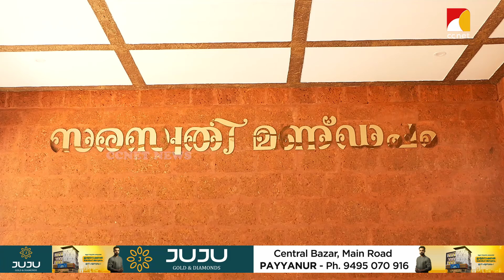കെ എസ് ചിത്ര കമ്പല്ലൂരില്‍ എത്തുന്നു | സിസിനെറ്റ് വാര്‍ത്ത